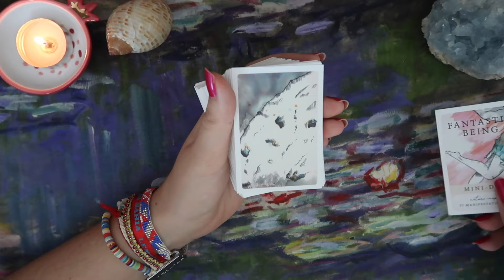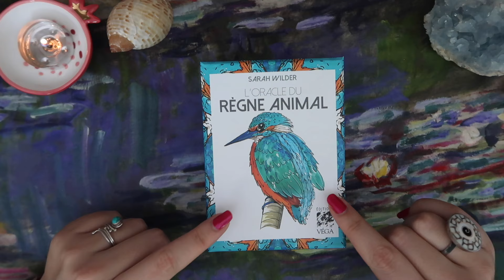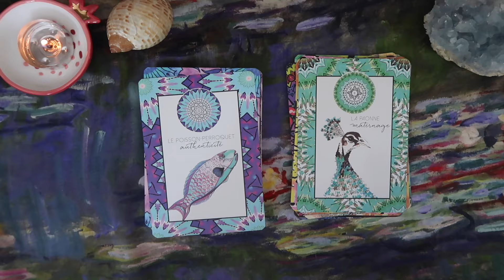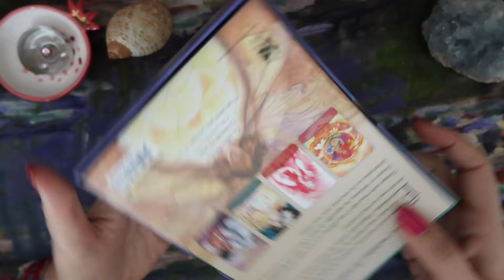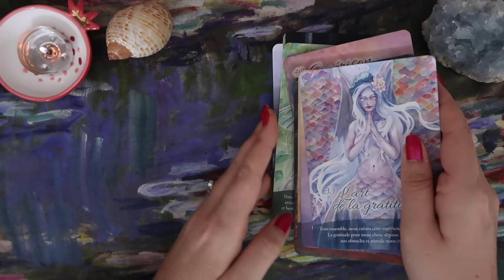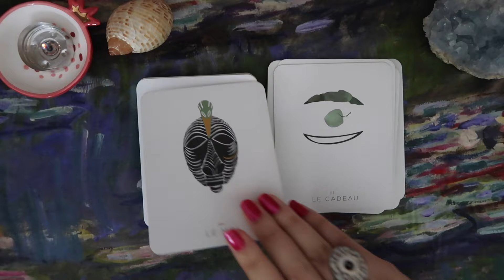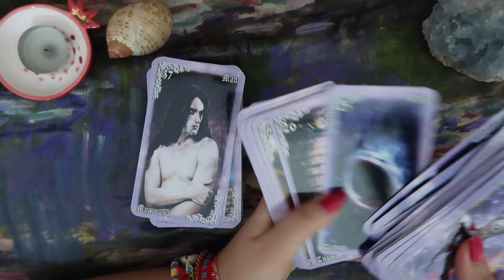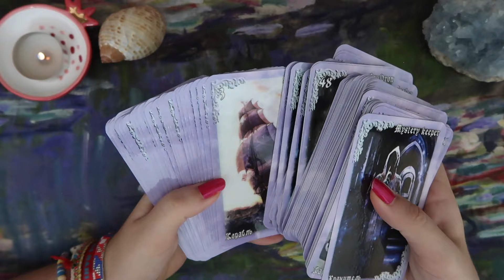Best ORACLE DECKS I've been loving using lately 🔮From mini to chunky🤩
Bonjour everyone! I want to share some of the best oracle decks that I have been loving lately using from my tarot & oracle decks collection. Some are new oracle decks, some are old favourites oracle decks  but they have all had an impact on my cartomancy and tarot practice. I realise I talk a lot about tarot decks on my channel but I also enjoy using oracle decks very much so I make sure to give them a spotlight every few months. I hope you'll enjoy  🤗

00:00 Intro
01:54 A mini deck of fantastic creatures
07:35 An animal deck for the colour lovers
15:02 A versatile modern deck
17:47 A self love deck
23:19 A minimalistic deck
29:12 The BIGGEST oracle deck I own

Hello 👋 my name is Marine, I am a French tarot reader and passionate. I love talking about decks as much as reading the cards.

W H E R E  T O  F I N D  M E : JOIN THE TIDE 🌊

Oracle du règne animal*
('In English Animal Kin oracle)
The awakened soul by @Ethony (sent by the creator)
L’oracle de l’amour de soi*
Inner compass cards ( I have the French mass market edition but it seems OOP where as the English indie seems still available)
Breath of the night oracle ( I bought the size 65 width 120 height which is pretty much regular tarot size but you could get much smaller)

Thank you so much for hanging out with me I appreciate you & keep navigating the waves of your soul 🌊
M